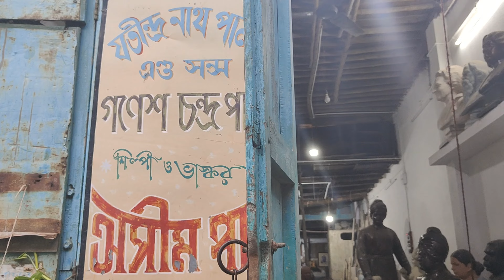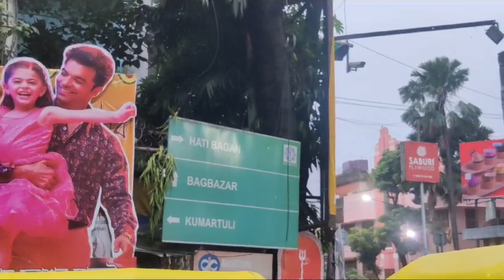kumartuli durga pratima 2023 | চোখ জুড়িয়ে যাওয়া সব প্রতিমা এবছর | ছোট বড়ো সব ধরনের প্রতিমা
Note :

Everything you see in this video was created by me (Suman Dutta) @ExplorerDiscover   unless otherwise stated.

love
Suman